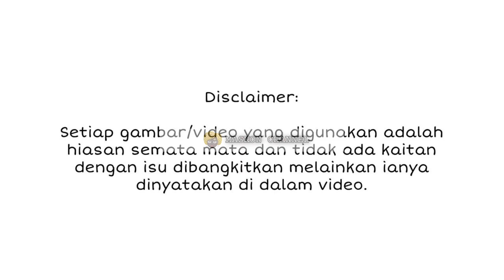DISINDIR TAK LAYAK TUNAI UMRAH, KATA-KATA IKA NABELLA INI UNDANG SEBAK!